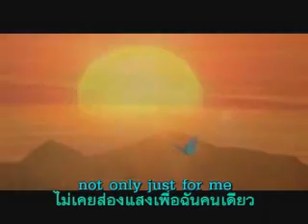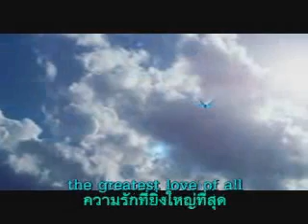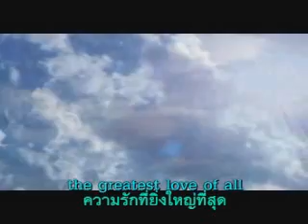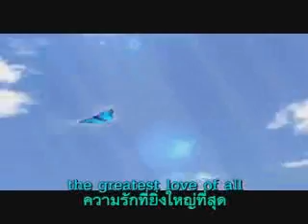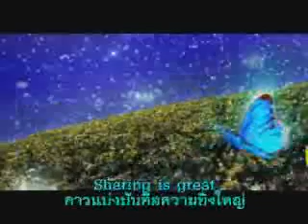sharing is great